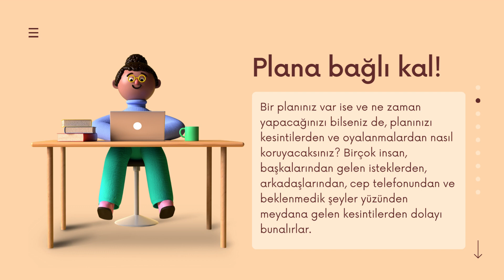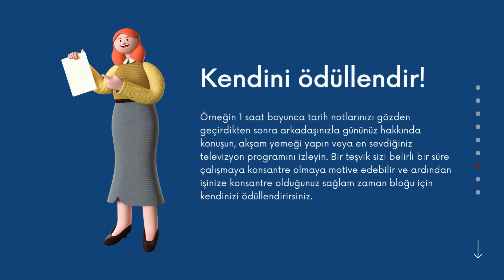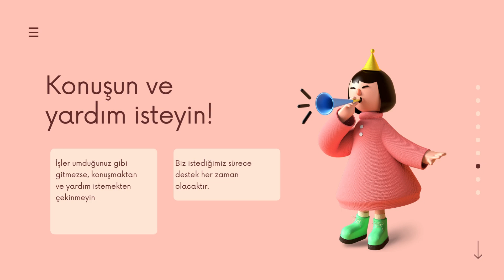Etkin Zaman Yönetimi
TM2 Etkin Zaman Yönetimi